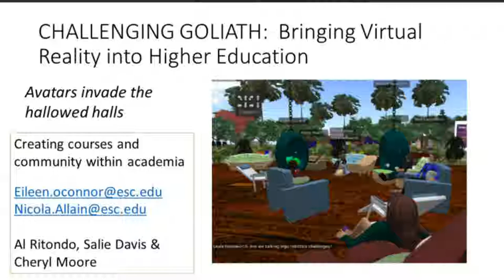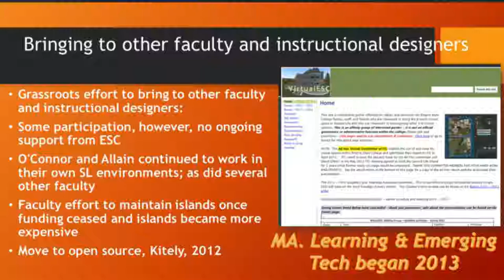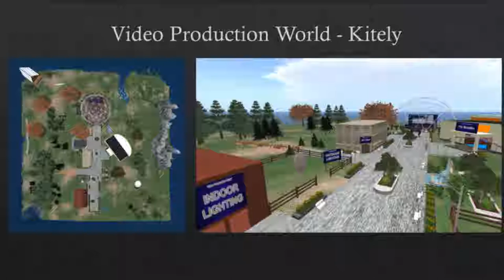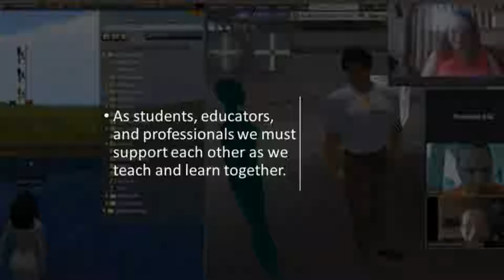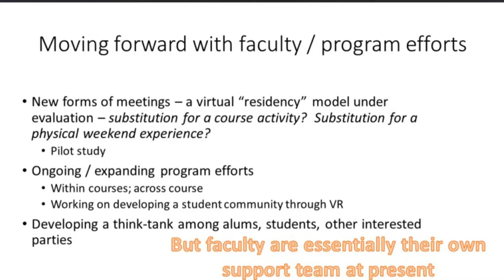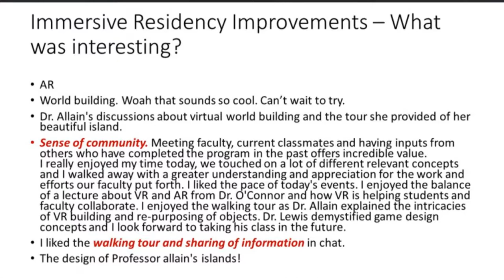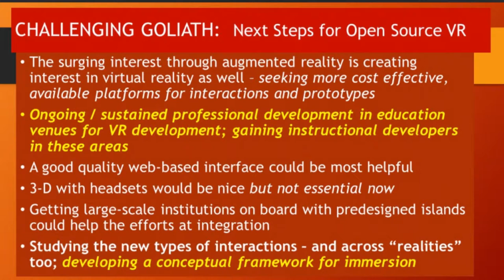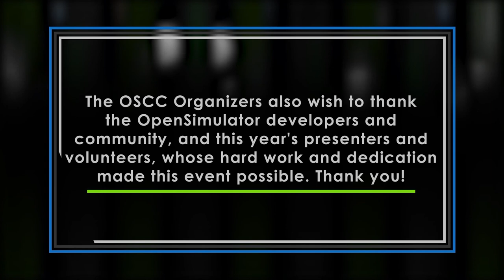OSCC18 - CHALLENGING GOLIATH: Bringing Virtual Reality into Higher Education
Challenged to set a vision for technology usage and to create a community within 100% online graduate programs at SUNY/Empire State College, several faculty members began working in 2006 within the collegeâ€™s Second Life islands. In 2013, the college instituted the Master of Arts in Learning and Emerging Technology (MALET) program, however, the institutional support for the Second Life islands was dwindling. Fortunately, the cost-effectiveness and rapidity of development of open-simulator virtual-reality (VR) environments, came to the rescue. Chronicling the growing use of VR environments, we will highlight how these environments have served for meetings, shared experiences, learning development, and community building. We also created an elective course on VR development and over 30 students have created their own immersive VR learning environments; several students will note their work. This semester, the MALET program piloted its first immersive residency on our own VR islands focusing on the topics of augmented and virtual realities, reinforced by the immersive nature of the very conference itself. Furthermore, since spring 2018, we have initiated a progressive, ongoing think-tank about the vision and the challenges facing the integration of true emerging technologies into learning environments, countering the often narrowly focused educational technology programs.